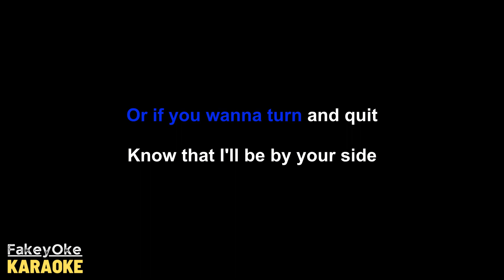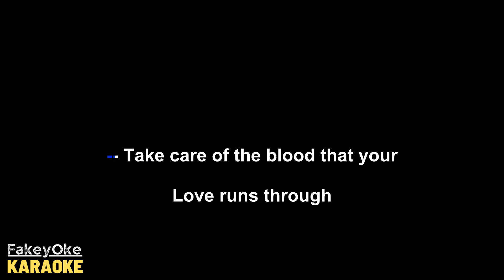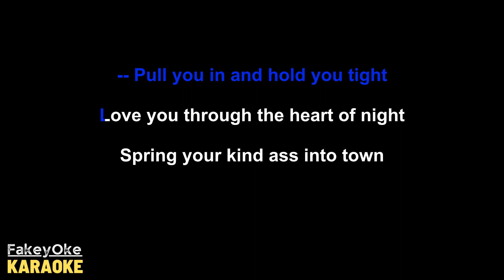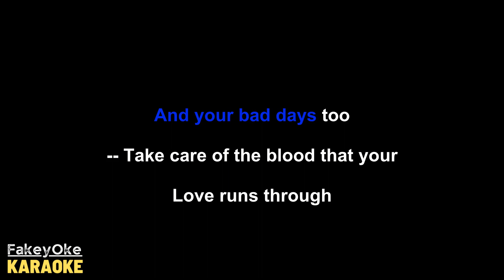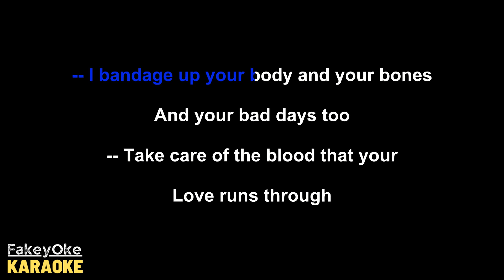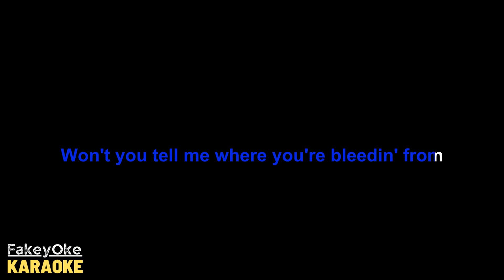Zach Bryan - Tourniquet [Karaoke]